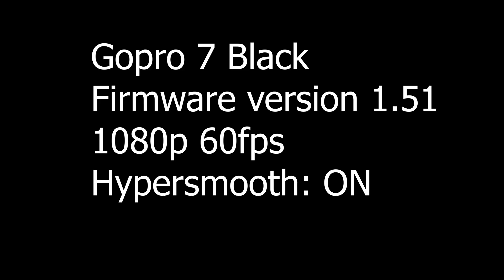Gopro 7 black 1.51 vs 1.61 test hypersmooth and low light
quick test of a new firmware Gopro 1.61